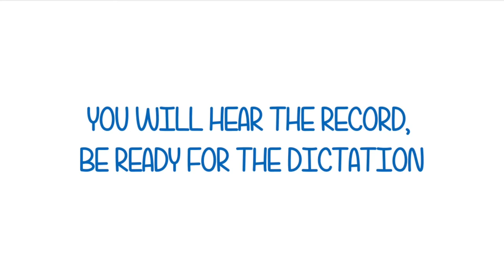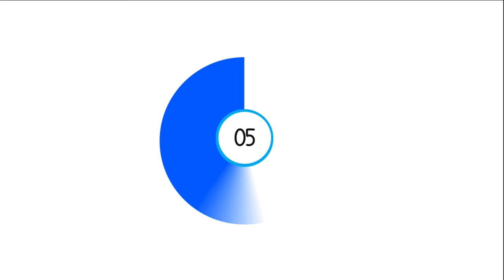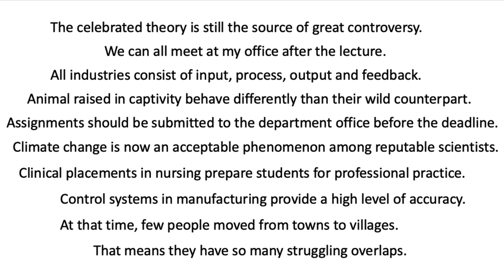[NEW OCT 2020] 🔴 WFD PRACTICE _ REAL VOICE | FIREFLY PREDICTION | FREE PTE MOCK TEST PRACTICE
** VOLUME WARNING**
A volume is a bit higher than the normal. so, please adjust the volume at your convince.

Hi guys
It's WFD practice with timer set in.
Hope it help !

It's firefly's Oct prediction. Let's practice !